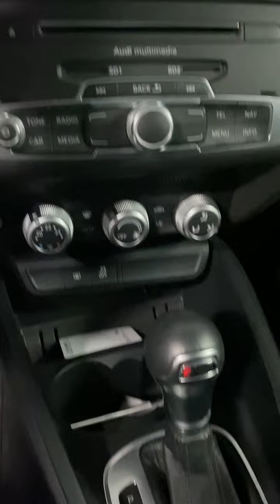Audi A1 ULTRA TFSI 95